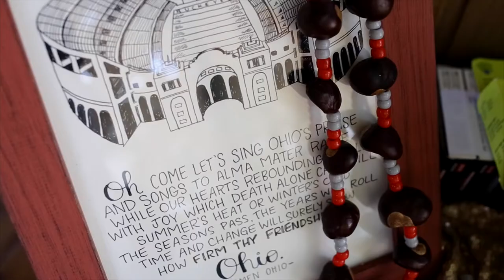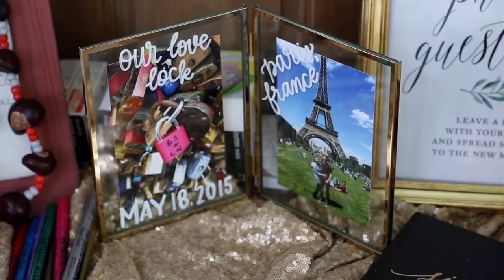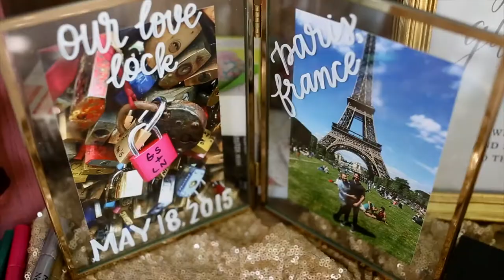Jellyfish Restaurant Punta Cana Wedding, Lauren & Greg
Destination Wedding in Punta Cana at Jellyfish Restaurant
Lauren & Greg's Wedding Highlights

Photography by Katya Nova Photography

Hair and Makeup by Krystie Ann